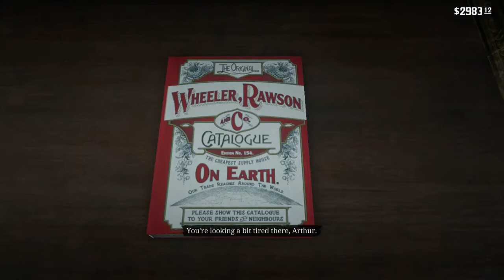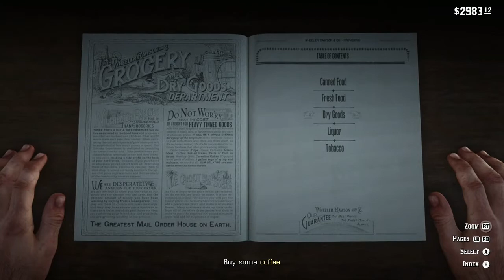Red Dead Redemption 2 - Mission 15 - Polite Society, Valentine Style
Red Dead Redemption 2 - Recorded on Xbox